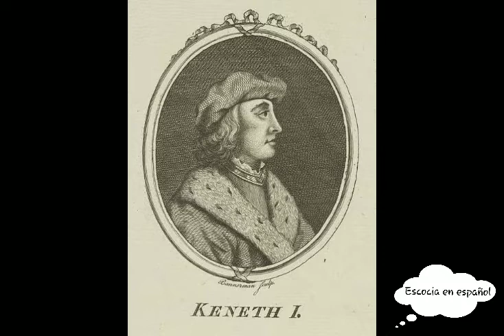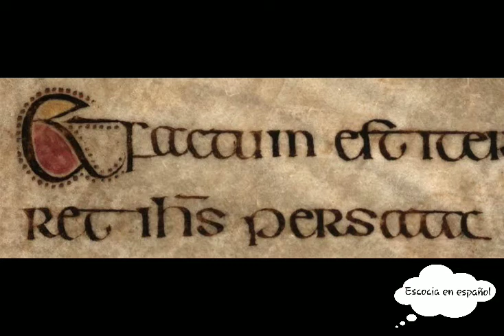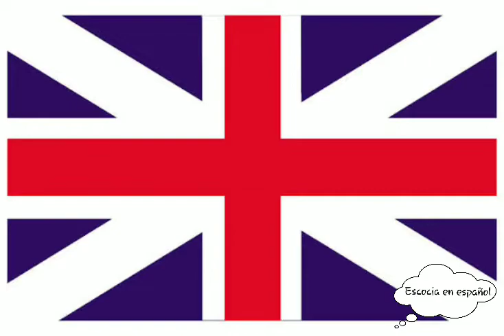Historia de Escocia 4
Cuarta entrega de nuestros vídeos sobre la historia de Escocia. No te lo pierdas!